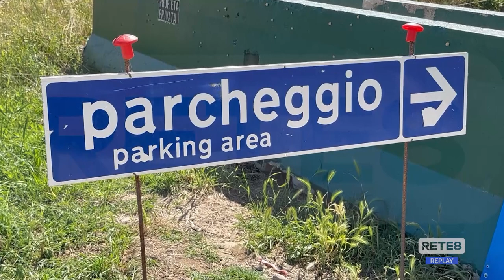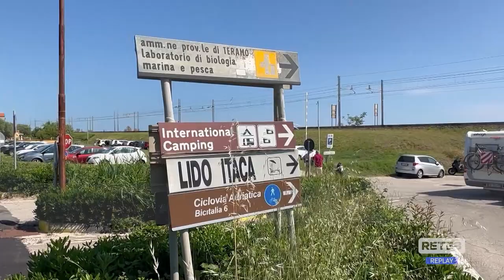Torre Cerrano - Problema parcheggi verso la soluzione